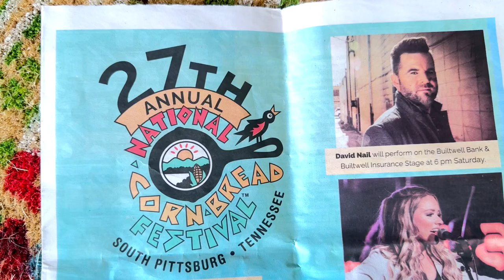Planting jalapeño seedlings, trying cornbread salad - 5/4/2024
Tasting cornbread salad at The Cornbread Festival! Planting jalapeño seedlings! 5/4/2024

Today I experienced The Cornbread Festival in South Pittsburgh, Tennessee with my family. This was my first time ever tasting cornbread salad and I devoured it! It was savory and had bacon! I loved it!

In my garden, not much work was done except a sprinkling of Miracle Grow's Weed and Feed.  Supposedly it lasts for three months, so we're good to go until August!  Last year I used Preen’s Weed and Feed once a month, so I’m curious if I’ll see much difference this year. This is also when my garden cat Jack makes an appearance.

And my last segment in this episode is all about jalapenos.  My daughter Chene started jalapeno seeds and shared with me eight seedlings, which I planted today.

My Tiny Tennessee Home Garden